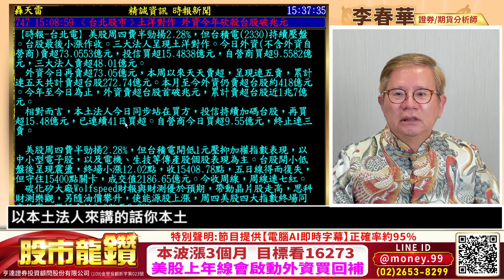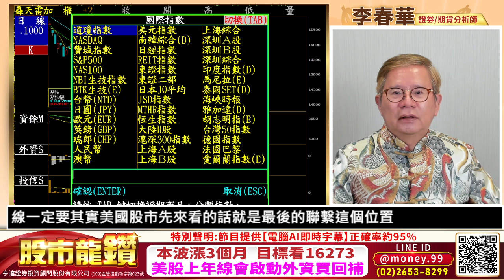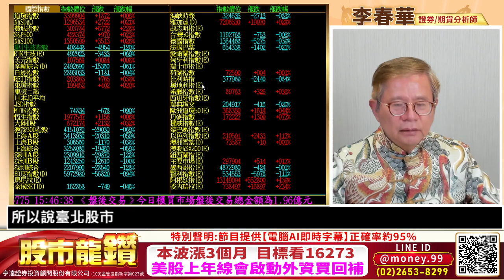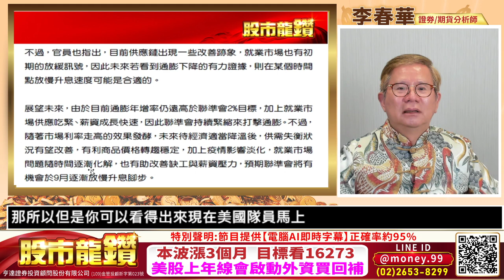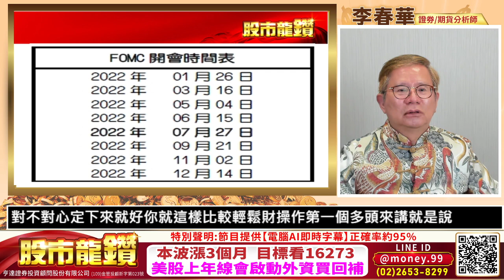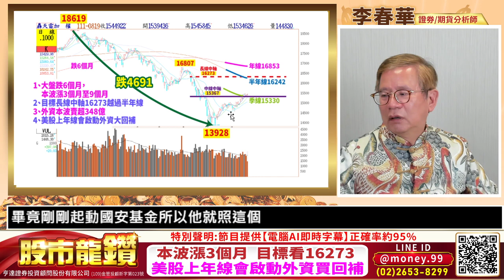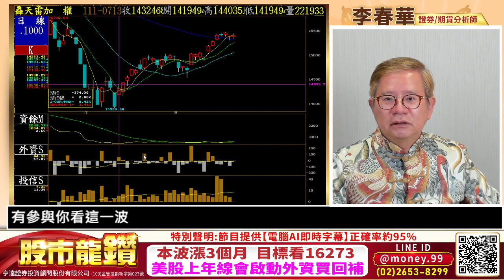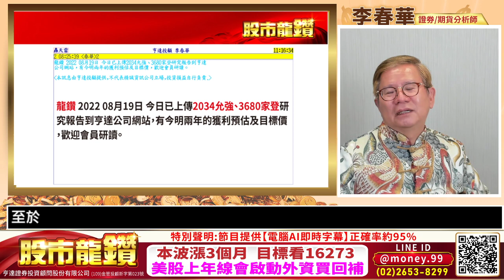20220819【股市龍鑽 李春華】本波漲3個月目標看16273 美股上年線會啟動外資買回補